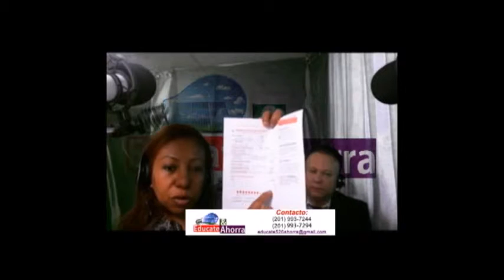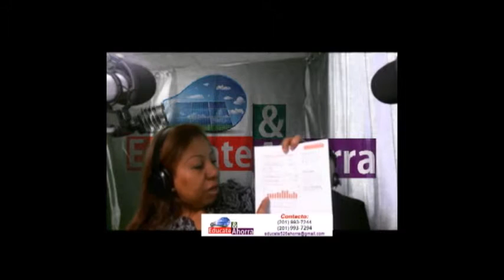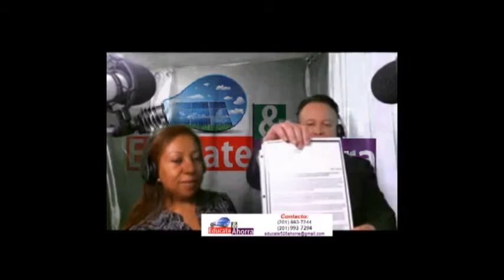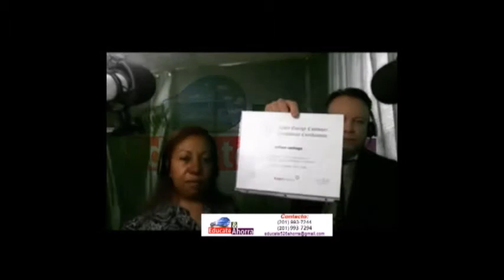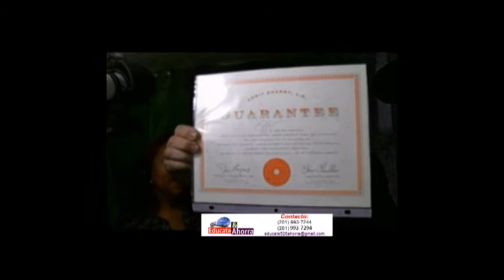Educate y Ahorra: Ahorra en tu Bill de Energía